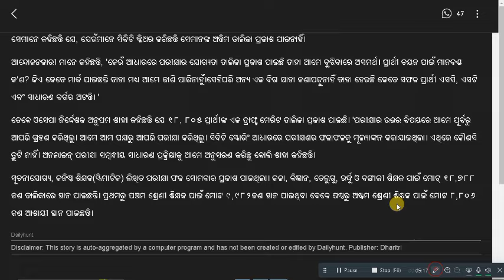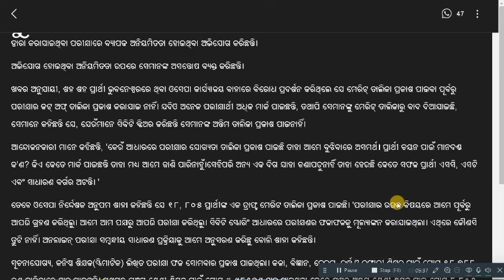Odisha Primary Teachers To Hold Protest On Several Demands Fulfilment From Today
Odisha Primary Teachers To Hold Protest On Several Demands Fulfilment From Today | Odisha Primary Teachers' To Continue Protest |

bhubaneswar news
odisha news
cuttack news
khabar odisha
ama odisha
kanak news
latest odia news
ଓଡ଼ିଆ news
odisha tv
ଓଡିଶା ଖବର
otv news
naveen patnaik
o tv
pratidin otv
otv odisha
pratidin news
otv youtube
bhubaneswar
ଓଟିଭି
otv
odishatv
odisha news today
odia news
kalinga tv
kalinga news
lockdown
odisha teachers strike
primary teacher strike at bhubaneswar
teachers strike at bhubaneswar
mass teachers strike
teacher strike bhubaneswar
teacher strike bbsr
bhubaneswar teacher strike
bhubaneswar teachers strike
latest odisha news
odisha news
bhubaneswar news
cuttack news
ama odisha
kanak news
khabar odisha
odisha tv
otv news
odia news
ଓଡିଶା ଖବର
naveen patnaik
otv odisha
ଓଡ଼ିଆ news
otv youtube
breaking news kanak
kalinga tv live
live odisha news
news odia kalinga tv
live odia news
breking odia news
kalinga tv news
o tv
pratidin otv
pratidin news
ଓଟିଭି
odishatv
otv
bhubaneswar
news odisha
news odia
otv live